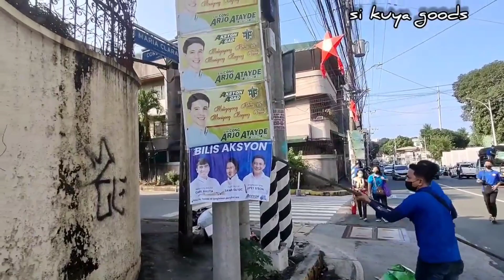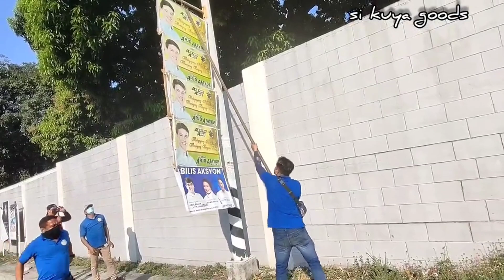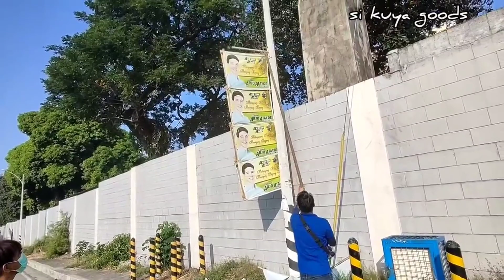DYAN LANG AKO SIR KAYA HINDI KO SINUOT YAN ANG PALUSOT NI KUYA | CLEARING